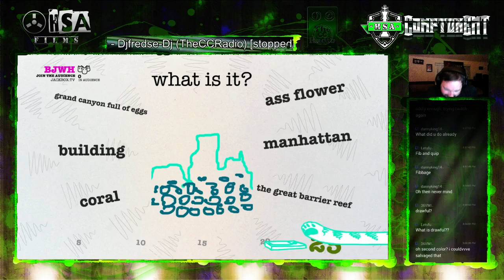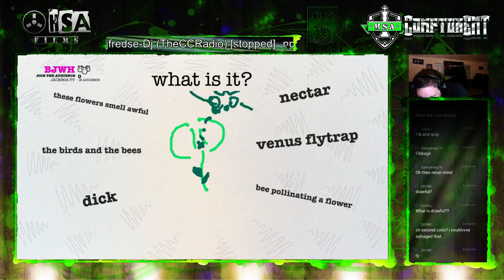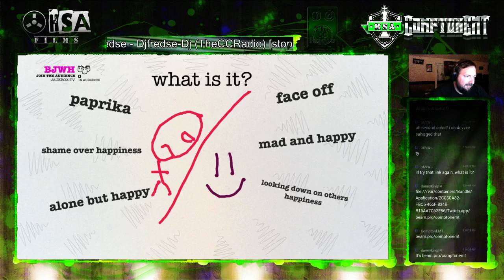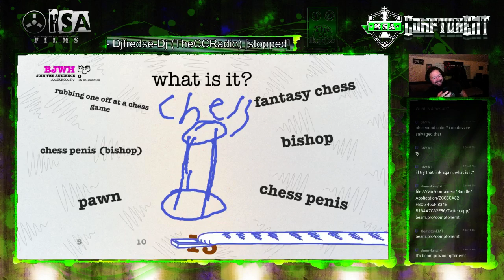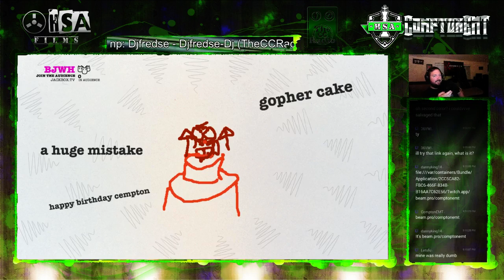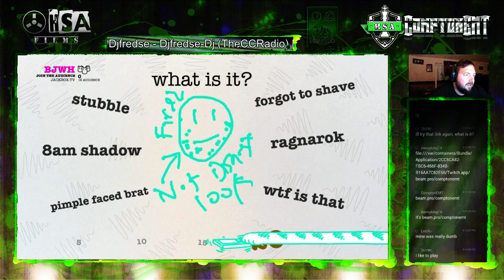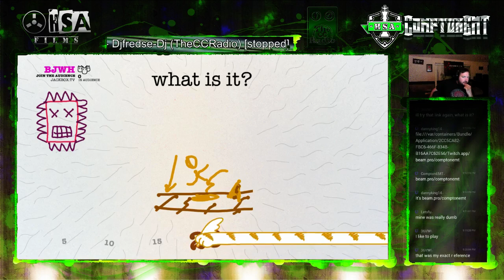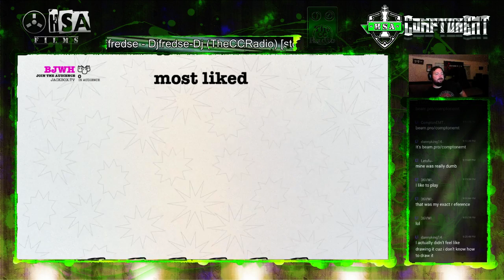Jackbox Monday - Drawful 2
So... usually I pretty much beat everyone at Drawful... there is a new king though ... 36VWI slaughtered us all!!!